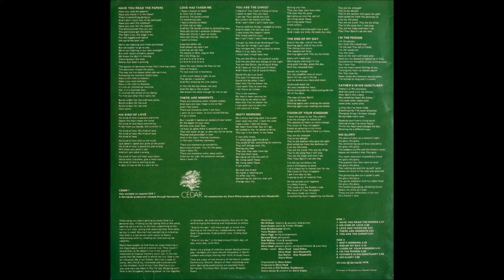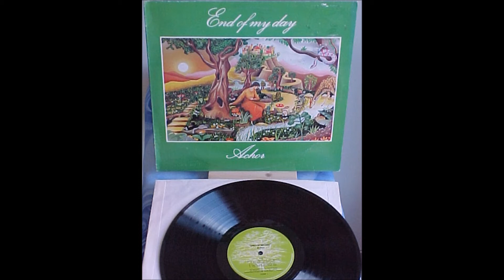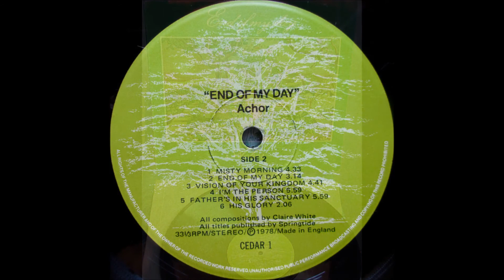Achor 1978 LP: End Of My Day: A5 You Are The Christ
Soft UK folk/praise outfit seems caught between the gentle appeal of simple British '70s folk sounds and '80s moves toward light praise/MOR (middle of the road). I'll get the negatives out first: the use of unison singing for seven vocalists is kind of a detraction. I've seen this approach work before (as in the excellent early Cloud albums) but here it makes the vocals sound a bit lackluster.  The group is much better when one member is permitted to sing lead.  The string synthesizer also sounds lifeless and is unecessary.  The band's strengths win out in the end, however: the acoustic guitars are consistently in the front of the mix (I like the spoken poetry over classical guitar that closes out side one).  There are some nice flute effects, too.  A couple times they toss in sax for a soft jazz feel.  It's a lesser work than Wine Of Lebanon and Valley Of Achor (earlier incarnations of the same band) but is still nice to sit back and listen to.  As with their previous albums, the fantasy/nature cover painting is outstanding.  (Ken Scott, Archivist, 4th Edition)

Achor
LP: End Of My Day
Released: 1978
Label: Cedar
Country: UK
Genre: Rock, Folk, World, & Country
Style: Folk, Folk Rock

Musicians
Mo Witham: Electric & Acoustic lead guitars
Dave Cooke: Piano, Fender Rhodes
Nick Brotherwood: Drums
Tony Hudson: Bass
Gerry Page: String arrangements
Bernard Shaw: Percussion
Rob McKay: Flute, Saxophones
Claire White: Acoustic guitar
Chris Head: Acoustic guitar, String Synthesizer, Auto Harp

Achor (Vocals)
Mavis Ford, Chris Head, Sue Martin, Alan Woodroffe, Ann Woodroffe, Claire White

Engineered by Dave Aston
Produced by Chris Head
Recorded at ICC Studios, Eastbourne

All compositions by Claire White except poem by Ann Woodroffe

Side A
A1 Have You Read The Papers
A2 His Kind Of Love
A3 Love Has Taken Me
A4 There Are Moments
A5 You Are The Christ
A6 Poem

Side B
B1 Misty Morning
B2 The End Of My Day
B3 Vision Of Your Kingdom
B4 I’m The Person / B5 Father’s In His Sanctuary
B6 His Glory

Is this the best or the worst of the Achor albums? That’s a matter of perspective. Certainly it’s the most polished of the three in terms of its production, instrumentation, etc. Vocals don’t necessarily follow; they don’t much have the hang of multi-part harmony. Somehow, it falls flat overall, it’s not a bad album, but it lacks the spontaneity and freshness of the earlier works while not quite advancing the quality of the music or lyrics as far as one would like. (Internet review)